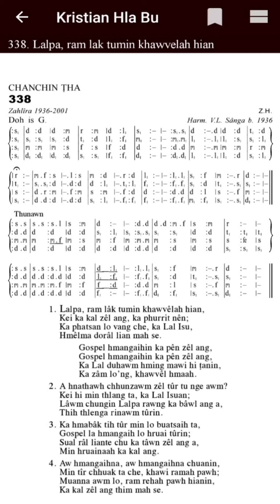KHB 338 LALPA RAM LAK TUMIN. 'Gb'